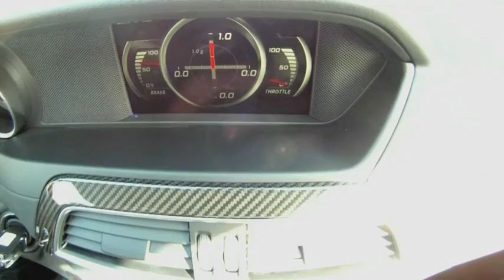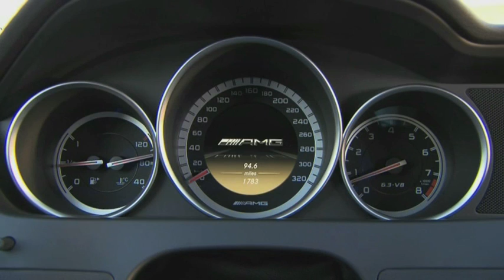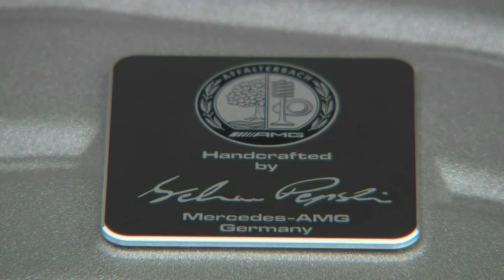Mercedes-Benz C63 AMG Black Series dynamic driving/static scenes - part 1